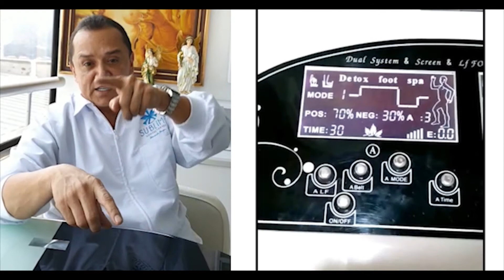Desintoxicación Iónica - Qué es, Para qué sirve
Un tratamiento que te brinda bienestar🌟 Realizado por nuestro equipo multidisciplinario para tu seguridad y confort.
Mira el video completo y conoce todos los beneficios de este mágico tratamiento, que brindamos en Sublime Consultorios.